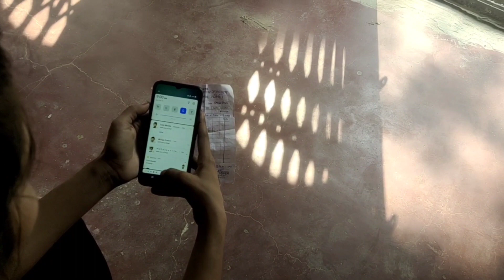Sister Day Par Vishal Ne Diya Surprise | Daily Vlog | Today Vlog | Village girl vlog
Sister Day Par Vishal Ne Diya Surprise | Daily Vlog | Today Vlog

today vlog
daily vlog
vlog
blogs
archana pandey vlog
archana pandey
archana pandey blog
up girl video
up girl vlog
uttar pradesh girl blog
uttar pradesh girl vlog
up vlog
uttar pradesh vlog
gyanpur vlog
bhadohi vlog
bhadohi girl vlog
blogs
my life
girl vlog
today girl vlog
girl daily vlog
girl video

my personal lifestyle
village family
village family vlog
village girl life
morning to night routines
village morning to nigh routine
viral vlog
viral video
family girl vlog
uttar pradesh village vlog
mukhyalay sarpataha vlog
village vlog
gaon ka video
viral video
girl daily routine vlog
village girl vlog today
vlog
blogs
vlogs
girl morning to night routine
village girl night routine
girl life
girl lifestyle vlog
village girl lifestyle vlog
today vlogs
daily vlogs

dubai ke liye nikal gaye ghar se sourav joshi vlog
viral video
trending videos
viral vlogs
my first vlog viral
trends video
up girl life

vlogs
bhadoh vlog
archana pandey vlog
sister day

sister day vlog
sister day surprise
sister day surprise gift

harihar nath mandir gyanpur
harihar nath talab
harihar nath mandir gyanpur bhadohi

village girl daily vlog

daily vlog girl indian
daily vlog muslim girl
daily vlog village girl
leg day vlog girl
day vlog girl
daily vlog korean girl
a
daily vlog daughter gets bts
 indian blogger
indian vlogger